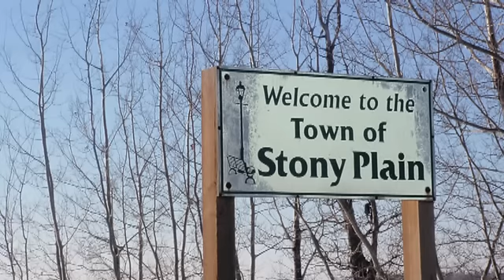Stony Plain AB Music Jams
More 2011  music jams from Stony Plain, just West of Edmonton.  Ed Rogers and Lynn Foley from Stony Plain and are backed by Michael Yaciuk on the accordion, Mike White (fiddle), Ralph Rounce, Ray Reinbold, Walter Kale, Marge Simpson, Helmuth Hansen,  John Lessard.  Everyone is having a good time.